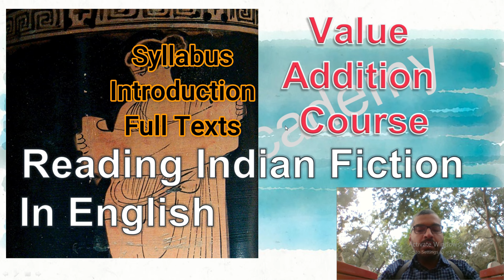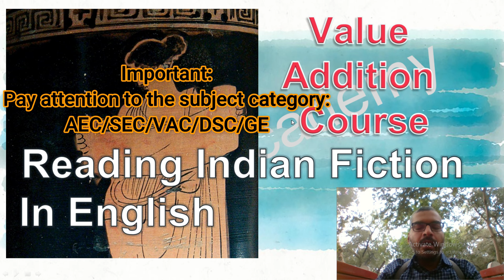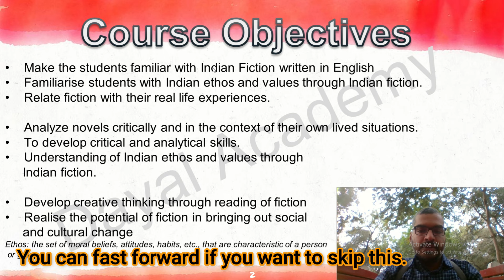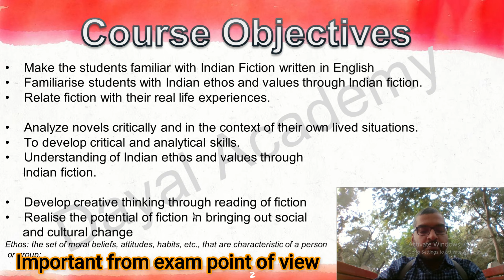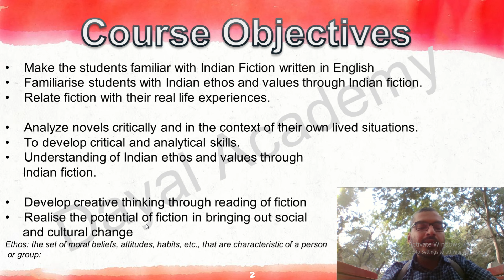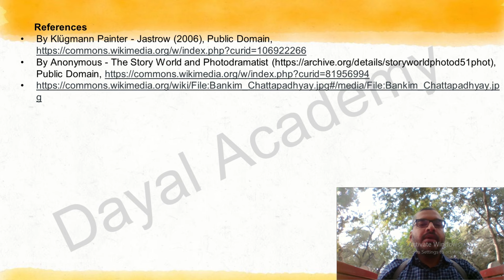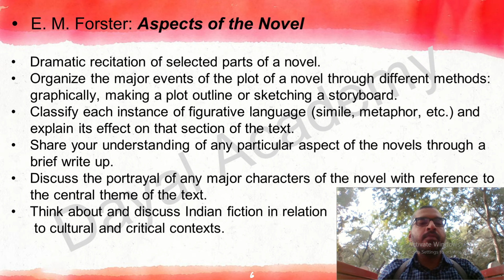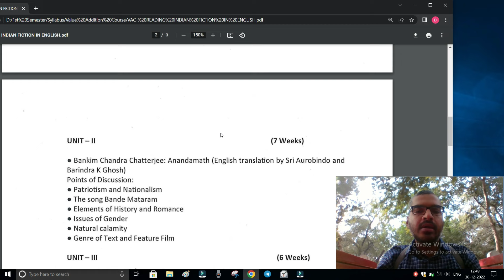Reading Indian Fiction in English (Value Addition Course) | Video 1 | Introduction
♦️Video 14 (Solved Internal Assessment Questions Video 3)
♦️Video 13 (Solved Internal Assessment Questions Video 2)
♦️Video 12 (Solved Internal Assessment Questions Video 1)
♦️Video 3 (Unit-1:Aspect of Novel: Story)
♦️Video 2 (Unit-1:Aspect of Novel: Story)
♦️Video 1 (Overview, Introduction & How to download pdf of essential readings and suggested readings)

(2) A History of Indian English Literature by M. K. Naik
(3) Indian Writing in English Paperback by K. R. Srinivasa Iyengar
(4) E. M. Forster:Aspectsofthe Novel